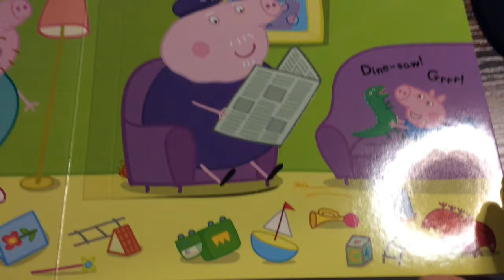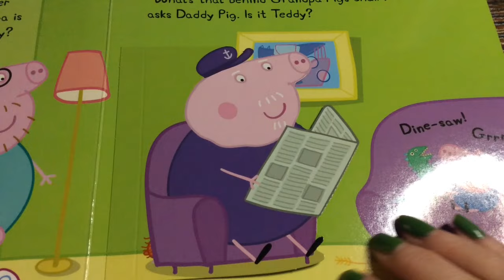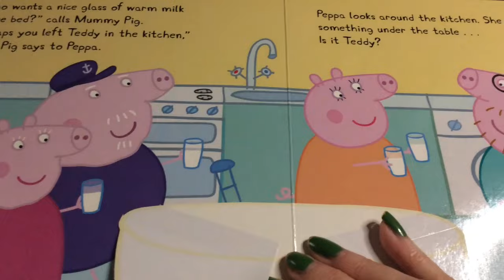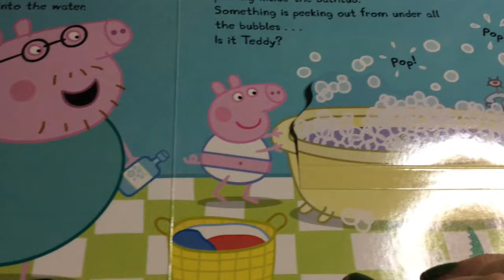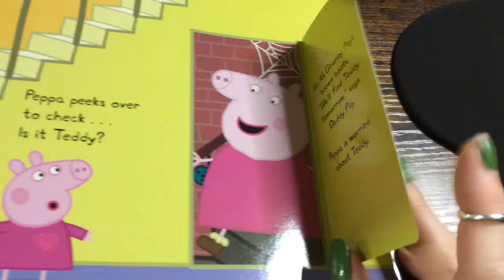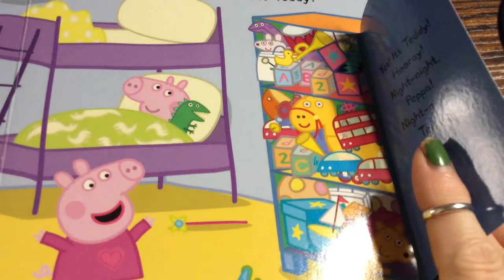Peppa pig - Find Teddy Before Bedtime 🧸 FULL STORY a lift-the-flap-book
Peppa is getting ready for bed but she cant find Teddy anywhere!  Lift the flaps with me to look for Teddy.
story read by Susan
Hope you enjoy my video!  :)  new videos uploaded every week.
Based on the TV series "Peppa Pig" and is created by Neville Astley and Mark Baker (copyright)